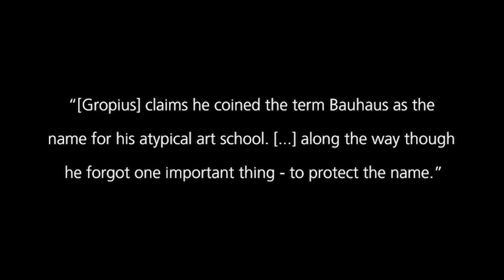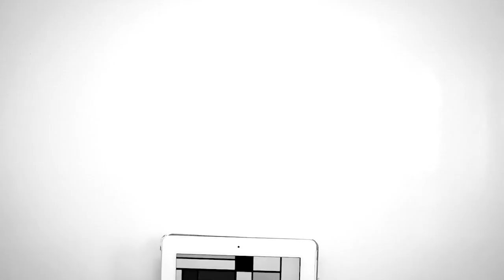The Bauhaus Dilemma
A short film about the discussion of who owns the name 'Bauhaus'.